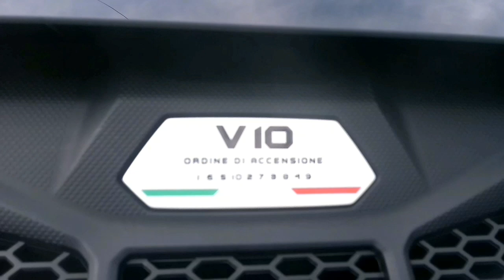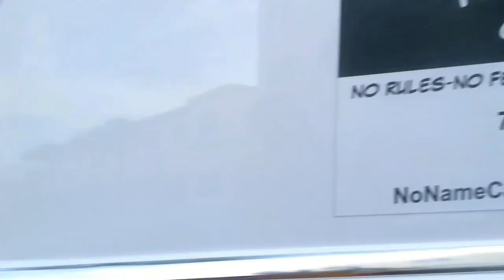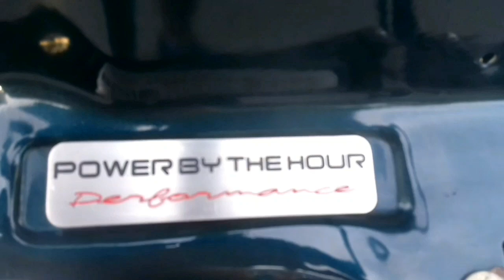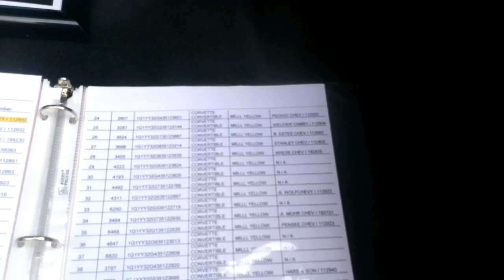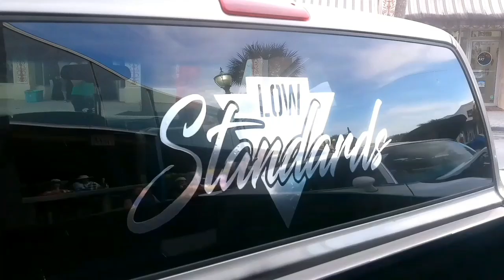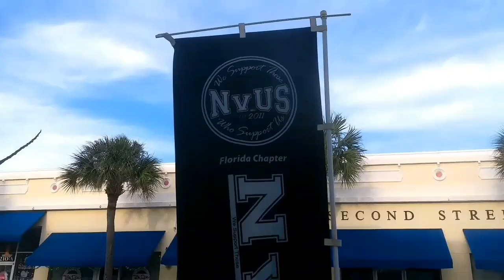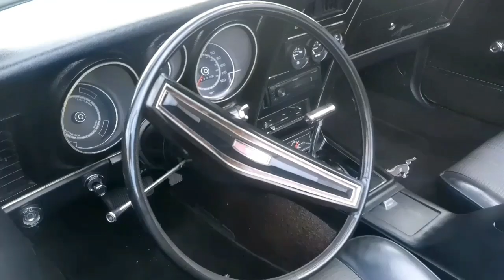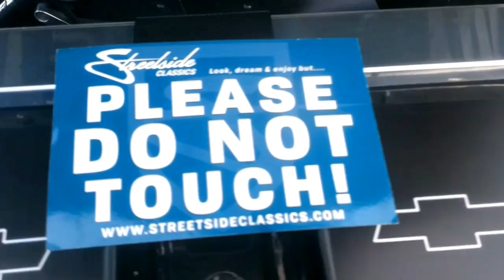Street Dreams Car Show in Fort Pierce, Florida (March 14, 2024) (Part 1)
The first part of a video I made of the Street Dreams Car Show in Fort Pierce, Florida on March 14, 2024. If you or your family are in one of the clips and want it removed let me know and I'll either crop them out of or delete the clip.